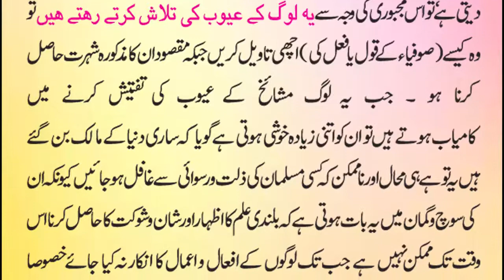Neem Mulan Sufia Ikram kay Inkar karne par majboor hote hain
Neem Mulan Sufian Ikram kay Inkar karne par majboor hote hain